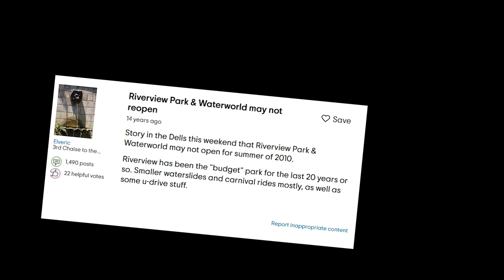Riding the LAST Standalone Thrill Attraction in the Wisconsin Dells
The Skyscraper at Timber Falls is no joke! Get some history on the ride along with a reverse POV in this video!